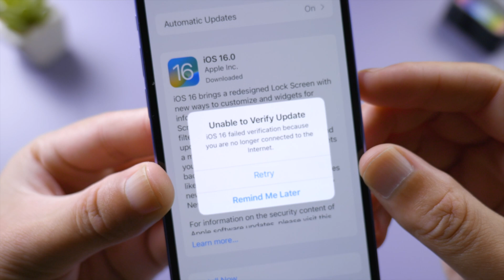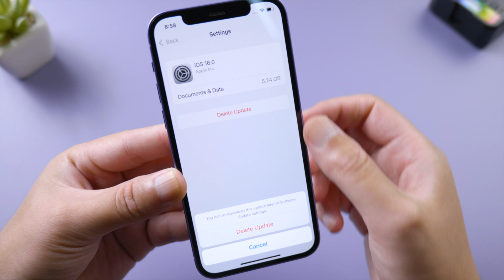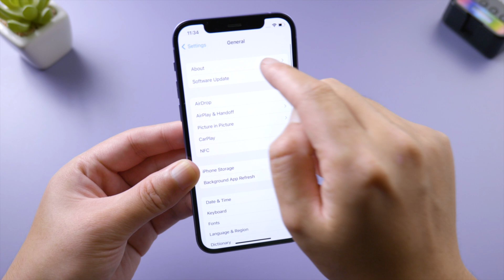[100% WORKED] How to Fix Unable to Verify Update iOS 16 on iPhone?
Don't know how to fix the unable to verify update issue? This video can help.

Chapters:
0:00 Intro & Preview
0:27 Connect to A Stable Wi-Fi
0:36 Allow Settings to Use Network
0:49 Update using Cellular Data
0:51 Reset Network Settings
1:09 Delete Old Firmware
1:24 Force Restart
1:40 Update to iOS 16 using iTunes
2:06 Update to iOS 16 with ReiBoot